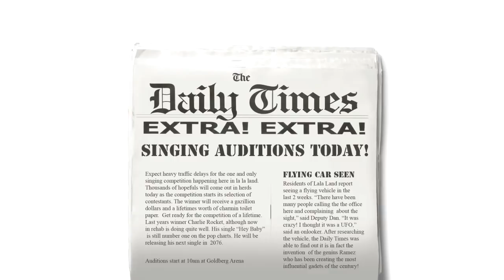Jill Goldberg - Not Worth It (Music Video)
Not Worth It Music Video performed by Jill Goldberg. (c) Jill Goldberg 2011